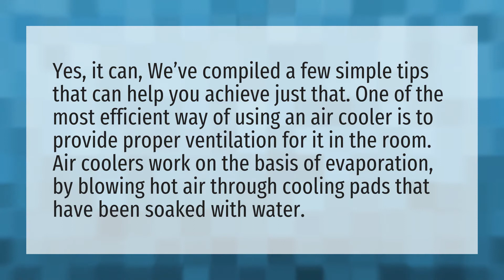Can an air cooler cool a room?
Portable Air Conditioner • Can an air cooler cool a room?